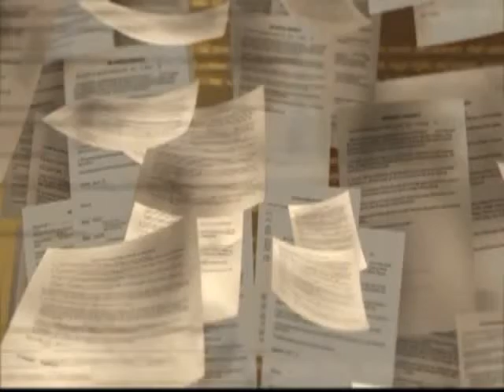COMENTARIO 8/2015 LIC IGNACIO MACEDO MACEDO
COMENTARIO SEMANAL TRASMITIDO EN CANAL 28 TEJUPILCO
DE SISTEMA DE CABLE DEL SUR